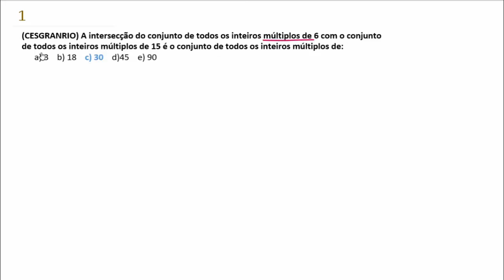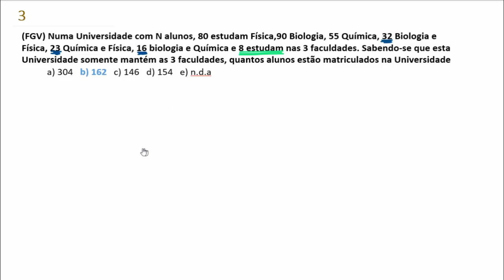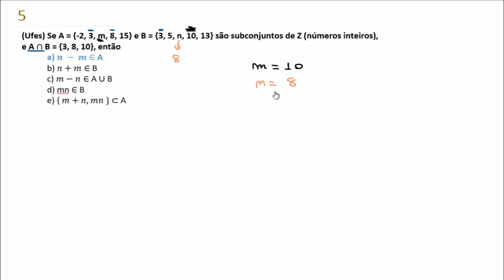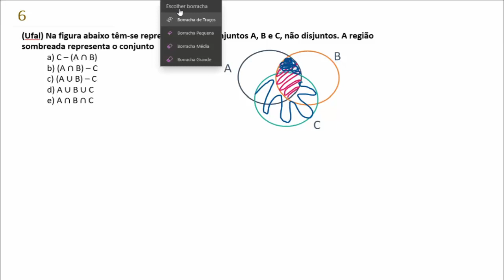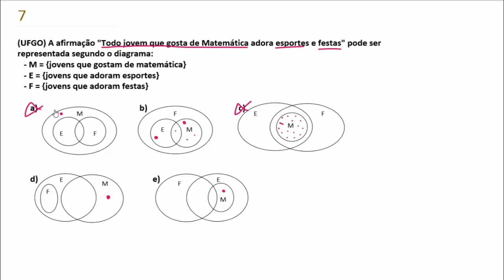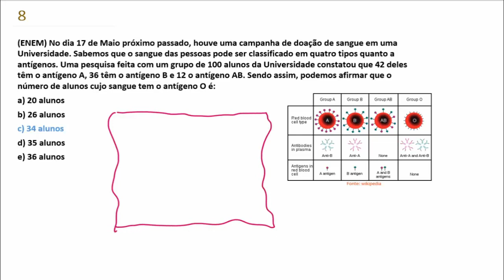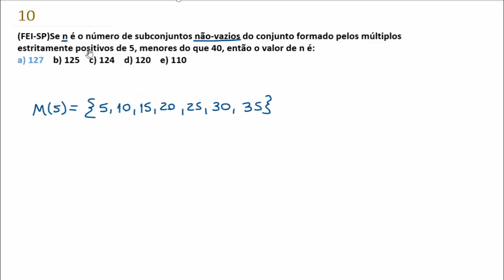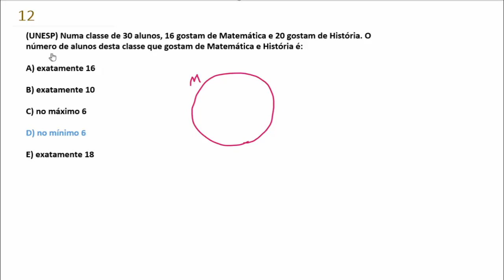Aula 8 - Conjuntos - Questões de vestibulares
Fala pessoas do bem. Mais uma aulinha para vocês com questões de vestibulares, ENEM e outros concursos. Bora lá?

1001 problemas de matemática básica e pré-álgebra para leigos

1) (CESGRANRIO) A intersecção do conjunto de todos os inteiros múltiplos de 6 com o conjunto de todos os inteiros múltiplos de 15 é o conjunto de todos os inteiros múltiplos de:

2)  (UFSE) Uma editora entrevistou 200 alunos de uma escola, verificando se haviam lido os livros A e B. Concluiu-se que 102 alunos leram o livro A, 32 leram ambos e 48 não leram esses livros. Quantos leram somente o livro B?

3) (FGV) Numa Universidade com N alunos, 80 estudam Física,90 Biologia, 55 Química, 32 Biologia e Física, 23 Química e Física, 16 biologia e Química e 8 estudam nas 3 faculdades. Sabendo-se que esta Universidade somente mantém as 3 faculdades, quantos alunos estão matriculados na Universidade
  a) 304   b) 162   c) 146   d) 154   e) n.d.a

4) (Cesgranrio) Se A e B são conjuntos, A - (A - B) é igual a:
  a) A    b) B    c) A - B    d) A ∪ B     e) A ∩ B

5) (Ufes) Se A = {-2, 3, m, 8, 15} e B = {3, 5, n, 10, 13} são subconjuntos de Z (números inteiros), e A ∩ B = {3, 8, 10}, então
  a) n − m∈ A
  b) n+m∈ B
  c) m−n∈ A ∪ B
  d) mn ∈ B
  e) { m+n, mn } ⊂ A

6) (Ufal) Na figura abaixo têm-se representados os conjuntos A, B e C, não disjuntos. A região sombreada representa o conjunto
  a) C – (A ∩ B)
  b) (A ∩ B) – C
  c) (A ∪ B) – C
  d) A ∪ B ∪ C
                e) A ∩ B ∩ C

7) (UFGO) A afirmação "Todo jovem que gosta de Matemática adora esportes e festas" pode ser representada segundo o diagrama:
   - M = {jovens que gostam de matemática}
   - E = {jovens que adoram esportes}
   - F = {jovens que adoram festas}

8) (ENEM) No dia 17 de Maio, houve uma campanha de doação de sangue em uma Universidade. Sabemos que o sangue das pessoas pode ser classificado em quatro tipos quanto a antígenos. Uma pesquisa feita com um grupo de 100 alunos da Universidade constatou que 42 deles têm o antígeno A, 36 têm o antígeno B e 12 o antígeno AB. Sendo assim, podemos afirmar que o número de alunos cujo sangue tem o antígeno O é:
a) 20 alunos
b) 26 alunos
c) 34 alunos
d) 35 alunos
e) 36 alunos

9) (ENEM) Numa escola com 1 200 alunos foi realizada uma pesquisa sobre o conhecimento desses em duas línguas estrangeiras, inglês e espanhol.
Nessa pesquisa constatou-se que 600 alunos falam inglês, 500 falam espanhol e 300 não falam qualquer um desses idiomas.
Escolhendo-se um aluno dessa escola ao acaso e sabendo-se que ele não fala inglês qual a probabilidade de que esse aluno fale espanhol?

10) (FEI-SP)Se n é o número de subconjuntos não-vazios do conjunto formado pelos múltiplos estritamente positivos de 5, menores do que 40, então o valor de n é:

11) (CESPE) Em uma reunião de colegiado, após a aprovação de uma matéria polêmica pelo placar de 6 votos a favor e 5 contra, um dos 11 presentes fez a seguinte afirmação: “Basta um de nós mudar de ideia e a decisão será totalmente modificada.” Considerando a situação apresentada e a proposição correspondente à afirmação feita, julgue os próximos itens.

Se A for o conjunto dos presentes que votaram a favor e B for o conjunto dos presentes que votaram contra, então o conjunto diferença A\B terá exatamente um elemento.

12) (UNESP) Numa classe de 30 alunos, 16 gostam de Matemática e 20 gostam de História. O número de alunos desta classe que gostam de Matemática e História é:

A) exatamente 16

B) exatamente 10

C) no máximo 6

D) no mínimo 6

E) exatamente 18

Encontrei um site muito bacana que ajuda muita gente a resolver exercícios diversos. Acesse